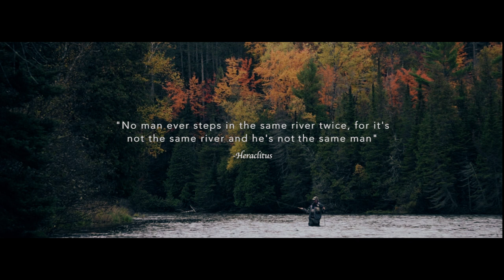Fly Fishing - Au Sable River "River Therapy"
It is much more than fly fishing it is a place where all worries can disappear for a short while. This series is about why fishermen come to the river.